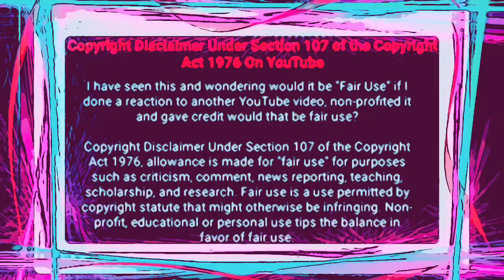Rhythm city : Tue (22 September 2020)